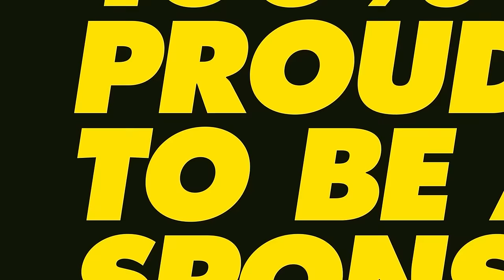FINAL | Aotearoa Maori V Tonga | PYC 2024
BOYS FINAL Aotearoa Maori versus Tonga | Pasifika Youth Cup 2024